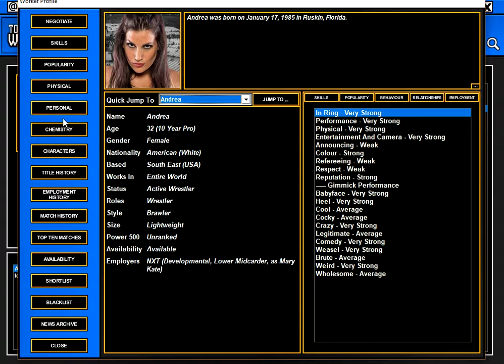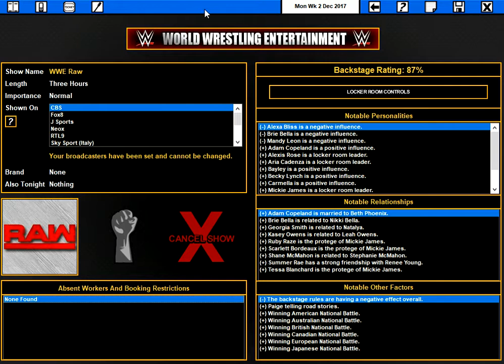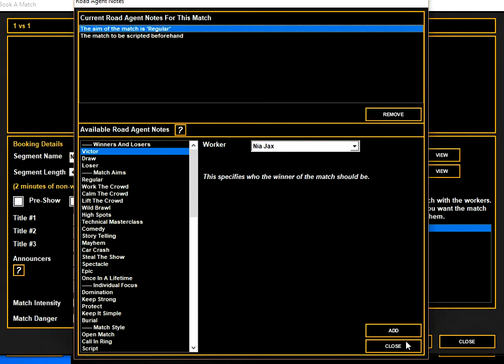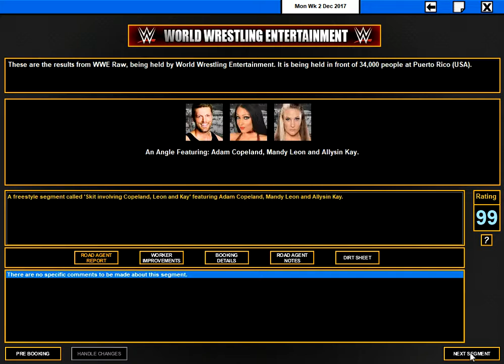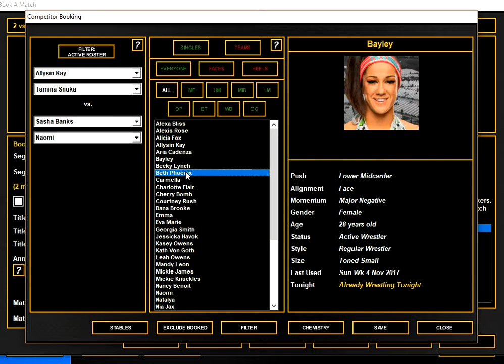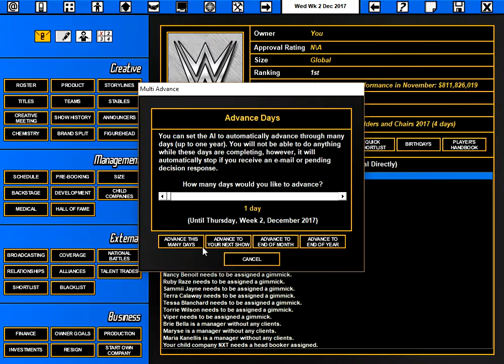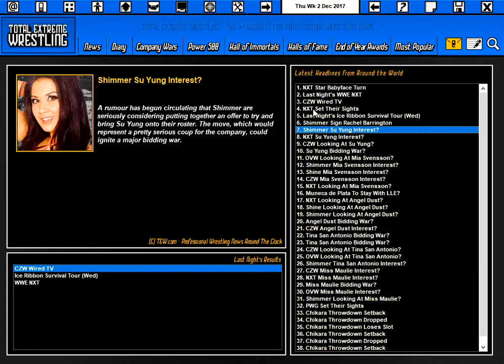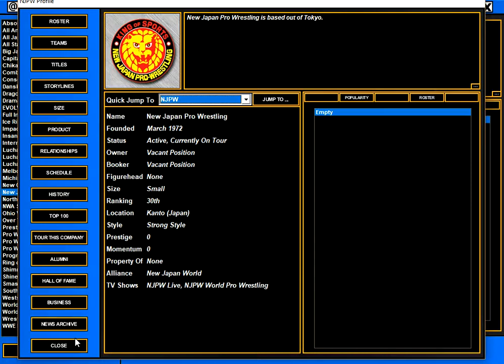TEW 2016 (Women Taker Over) - Episode 18